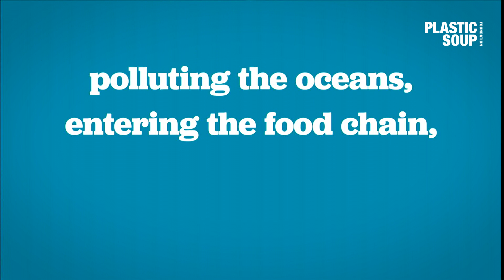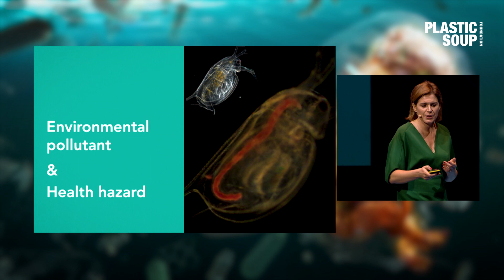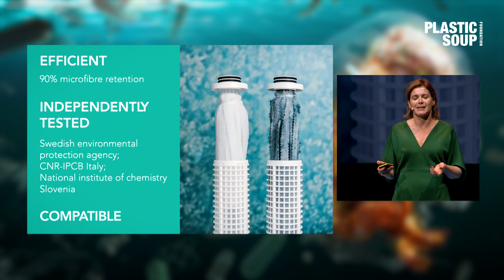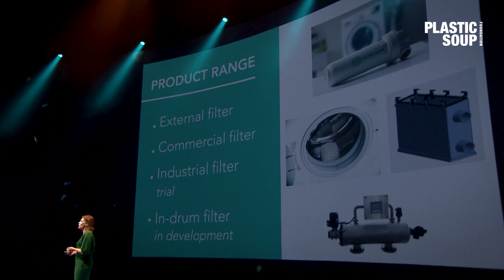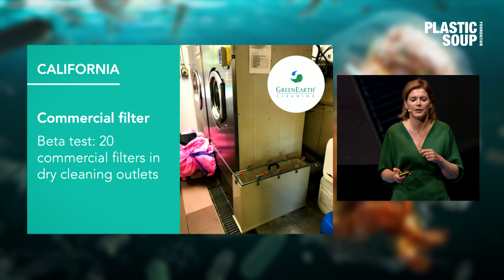Mocja Zupan introduces a microfiber filter for washing machines| Plastic Health Summit 2019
PlanetCare, a leading developer in microfiber filtering solutions designed to combat microfiber pollution. MOJCA ZUPAN, CEO of PlanetCare introduces the organization’s Microfiber Filter, which was awarded the Ocean Clean Wash label by the Plastic Soup Foundation. A macro problem affecting our everyday lives, the exponentially-growing number of tiny synthetic microfibers in the environment can be found not only in our oceans but also in our food and drinking water.